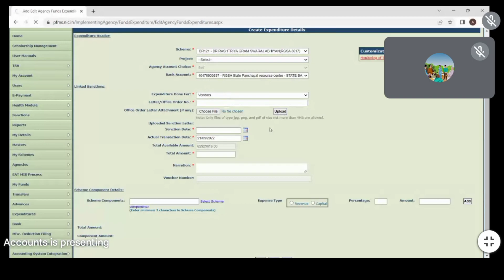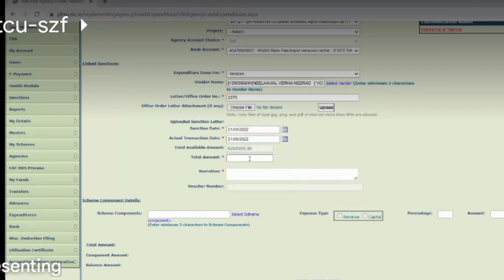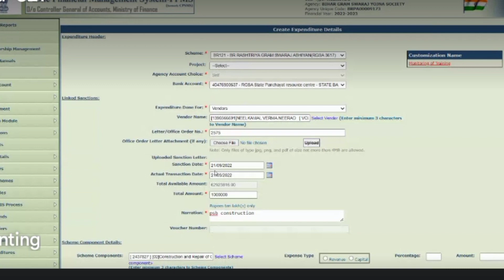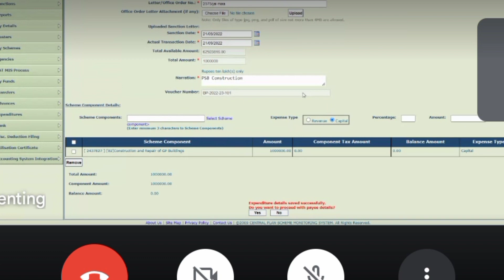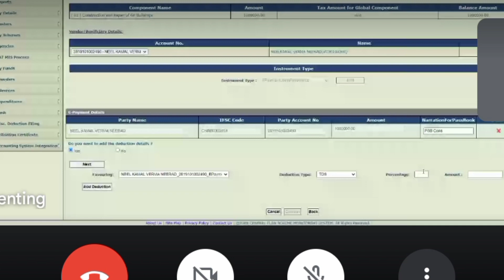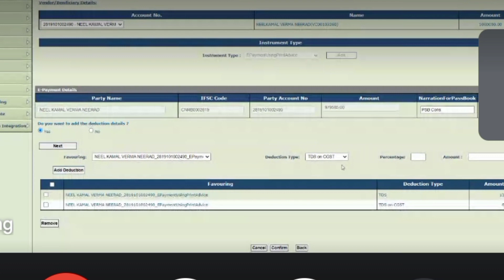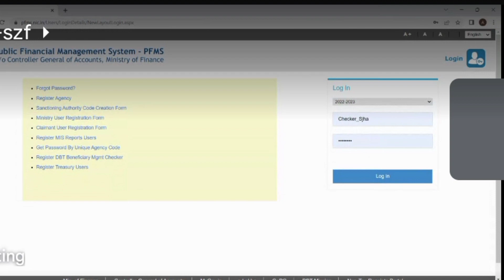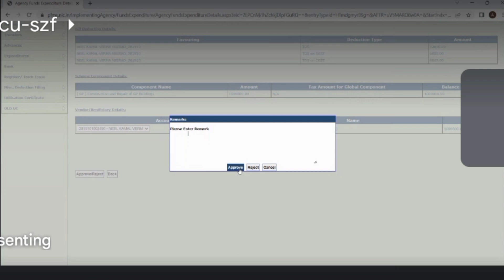Generate PPA on PFMS Portal (Payment process for RGSA and other scheme on PFMS Portal)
Learn how to Generate Print Payment Advice on PFMS Portal (Payment process for RGSA and other scheme on PFMS Portal)
Full process to constitute BPPAC